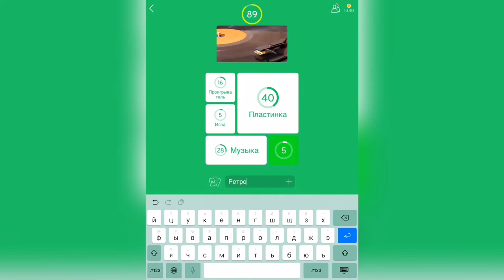94% / Уровень 11 / По картинке "Пластинка"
Как пройти 94%, прохождение, ответы, решение уровней По картинке с пластинкой

Привет, ребята!